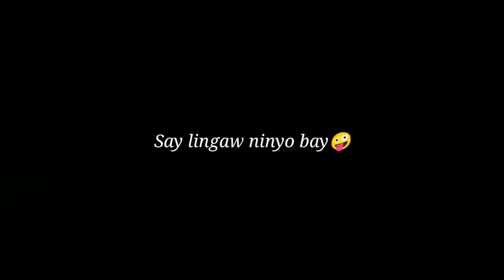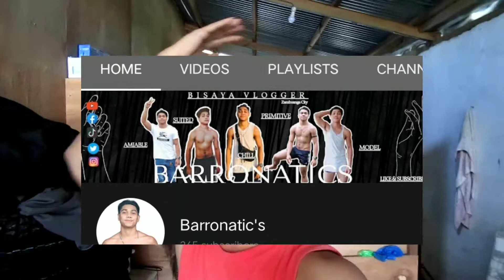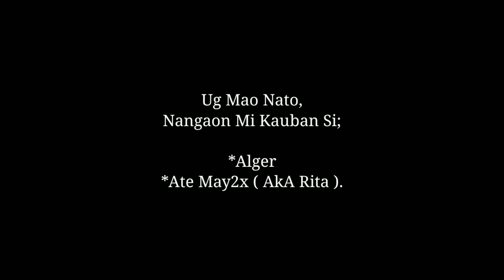Aroz Caldo | Gikan Sa Tinughong Nga Bahaw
Alot of Bisaya Can Relate this video,
kay pinobre style ni siya nga naay hinugawan nga twist's😅.